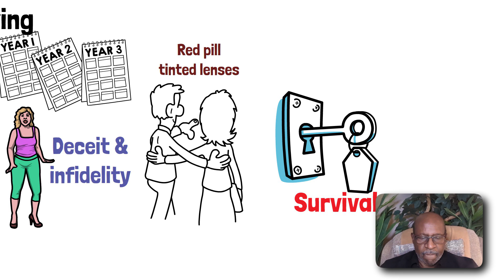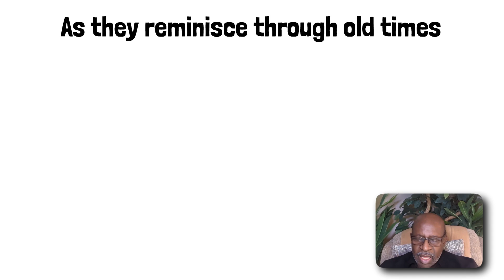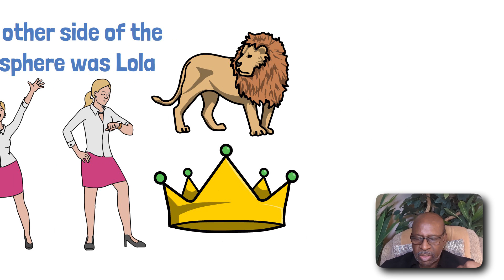Love in Red Pill Manosphere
Alphas Learn Loving

Alphas Learn Loving channel looks at the relationship scene from the perspective of an older person unexpectedly thrown back into it . These days men and women can be as fit and glamorous as they want to be at any age... But the relationship rules have changed. The men who are least likely to settle down are chased the most. And with her "side guys" women get used to sex with no commitment. The challenge is to get up to speed in this environment, master it , find your mate and move on.. We've been doing the research , here are the results. When I was 73 and recently singled I decided I didn't want to be alone. The dating scene seemed a bit contrived. I want to put a steering wheel and some headlights on what is sometimes called the Red Pill Manosphere. We're looking for a way to navigate through the social scenes with it's emotional tricksters and sexual temptations.. We're going to give some information that we hope will be a light along your path